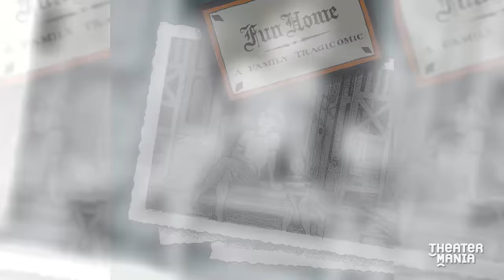Kate Shindle, Robert Petkoff, and the National Tour Cast Welcome You to the Fun Home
Jeanine Tesori and Lisa Kron's Tony-winning musical is inspired by the graphic novel-memoir by Alison Bechdel.

As the touring cast of ''Fun Home'' prepares to take Jeanine Tesori and Lisa Kron's Tony-winning musical across America, TheaterMania had the chance to stop by a recent press event to meet the team. We chatted with the show's lead, Kate Shindle, along with costars Robert Petkoff and book writer Lisa Kron, about the experience of bringing Alison Bechdel's autobiographical graphic novel to life onstage.